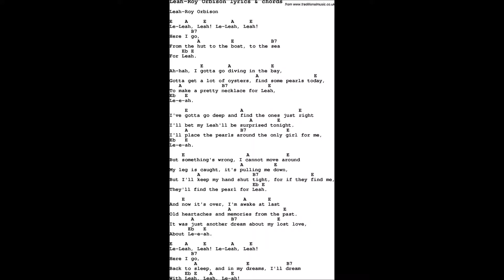Orbison style Leah Lyrics HD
lyrics cover chords
Leah is a song originally written and performed by Roy Orbison.